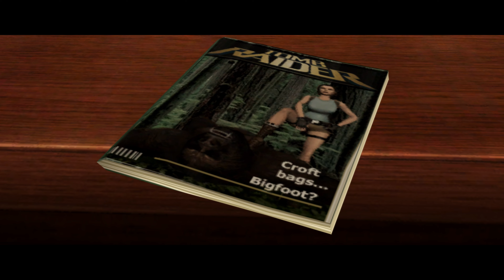|| PC || TOMB RAIDER: ANNIVERSARY (2007) - Good Gold Games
Tomb Raider: Anniversary is an action-adventure video game developed by Crystal Dynamics and Buzz Monkey Software and published by Eidos Interactive in 2007 for Microsoft Windows, PlayStation 2, Xbox 360, PlayStation Portable, Wii and mobile phones. It was later ported to OS X in 2008 and PlayStation 3 in 2011. The eighth overall entry in the Tomb Raider series and second in the Legend trilogy, Anniversary is a remake of the first Tomb Raider game, originally released in 1996.

Taking place before the events of 2006's Tomb Raider: Legend, Anniversary follows series protagonist Lara Croft's quest for the Scion of Atlantis. Gameplay features Lara navigating linear levels, fighting enemies and solving puzzles to progress. The Wii version includes console-exclusive motion control elements, and the mobile adaptation features side-scrolling gameplay emulating earlier mobile Tomb Raider titles.

Following the completion of Legend, Crystal Dynamics began developing Anniversary. Using the Legend engine, the team rebuilt the gameplay and levels, and series cocreator Toby Gard expanded the narrative. Composer Troels Brun Folmann remade and added to the music using an orchestral style. A remake of the original Tomb Raider was initially being created by franchise creators Core Design, but the project was cancelled following their sale to Rebellion Developments in 2006.

Upon release, Anniversary received generally positive reviews from critics who deemed it a worthy remake of the original game, though some criticism was aimed at the game's graphics and occasional technical issues. The Wii version also divided opinion, with some critics praising the implementation of motion controls but others faulting them. While it reached high positions in sales charts, the game would become the worst selling entry in the franchise, selling just 1.3 million copies worldwide. The game was followed by Tomb Raider: Underworld (2008), the last in the Legend trilogy that takes place directly after the events of Legend.